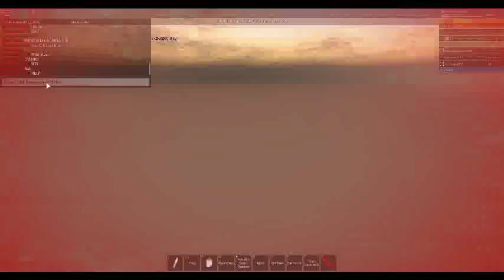Welcome to Bristol Part 9.3